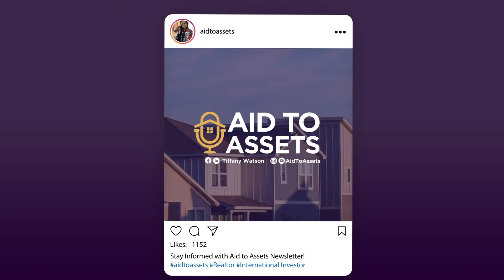Counting Days or Counting Dollars? Learn How Ogechi Igbokwe Created Her Own Paydays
In this episode of the Aid to Assets podcast, host Tiffany Watson interviews Ogechi Igbokwe, a real estate investor with a portfolio of 5 properties generating over $100,000 in annual revenue.

Ogechi shares her strategies for managing multiple properties while working a full-time job, including building a network of tradespeople and visiting properties regularly. She is encouraging you to overcome mindset barriers and prioritize investing in real estate to build wealth and achieve financial freedom.

In this episode, Ogechi shares the importance of investing in real estate and the long-term benefits it provides. She discusses the importance of taking risks, having a supportive network, the value of mentorship, and more!

Get actionable strategies for building wealth through real estate. Listen to this episode today!

Key Takeaways
00:00:00 Aid to Assets Introduction
00:09:18 First Real Estate Investment
00:14:47 Overcoming Obstacles and Taking Risks
00:21:23 The Value of a Good Realtor
00:25:52 Maximizing Investment Properties
00:37:25 RE Investment for Passive Income
00:45:23 Property Acquisition and Management
00:56:16 Advantages of Real Estate Investing
01:07:24 Understanding the Value of Education
01:15:01 Property Analysis and Turnkey Strategies
01:26:31 Connecting with Ogechi

Quotes
"I saw people lose their jobs and lose their sense of purpose, and I didn't want a job to have that kind of control over how I live." (00:05:19)
"I wanted to stop counting down to payday and start counting more paydays without having to work round the clock, and real estate was that for me." (00:08:02)
"When you pay for your own learning, you're paying that one time to reap the benefits over a lifetime. It's important that we understand how to value these things." (01:09:27)
"We need to shift our mentality from either consuming or just being fine with not owning assets. We need to get into the space of ownership. Ownership will cost you, and non-ownership will also cost you. Choose your costs." (01:24:10)

Let’s Chat About Your Goals!